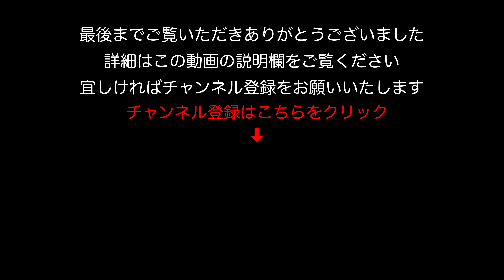【駐車場動画】岡山 イオンモール岡山 駐車場（屋上駐車場、南入口、北出口）イオンスタイル岡山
岡山イオンモール岡山の駐車場動画
〒700-0907 岡山県岡山市北区下石井１丁目２−１

Parking Lot Video Japan

車載、パーキング、コインパーキング、
ゴープロ、ドライブレコーダー、ドラレコ、
チラシ、営業時間、時間、店舗、アクセス、
Parking lot、Parking、CarPark、イオンモール駐車場、
ALPHARD、Dashcam、GoPro、イオン駐車場、
周辺、ルート、バイト、求人、ショッピングモール、